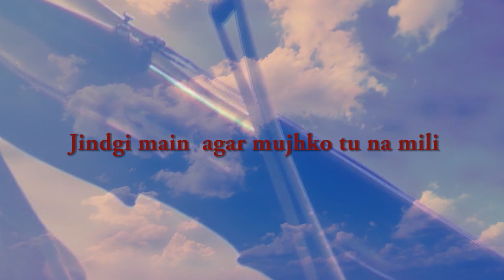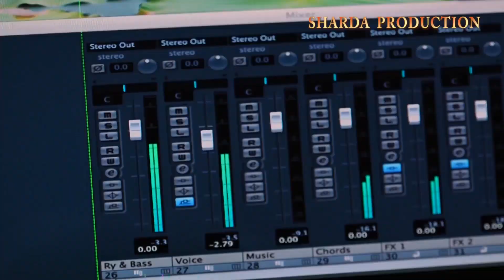Jindagi Main Agar | New Hindi Song 2018 | Abinash Verma | Kundan Mitra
Sharda Production brings to you New Hindi Sad Video Song "Jindagi Main Agar" sung by Kundan Mitra from Bechainiya Album.

Song Details ::
Song : Jindagi Main Agar
Album : Bechainiya
Lyricist : Abinash Verma
Music Director : Kundan Mitra
Producer : Susmita Verma
Arranger : Sitangshu Majumder
Production Manager : Amit Kumar
Media Manager : Pankaj Verma
Video Director : N. Chandra
Advisor : Amrendra Kumar

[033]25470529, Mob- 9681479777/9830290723